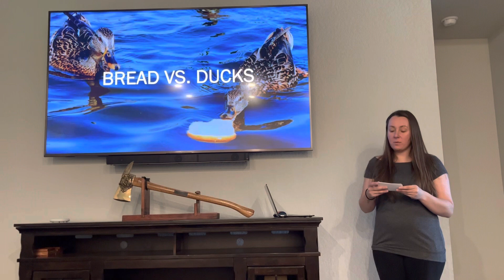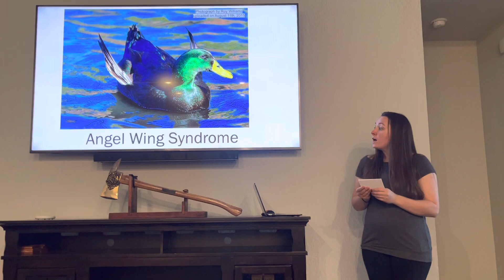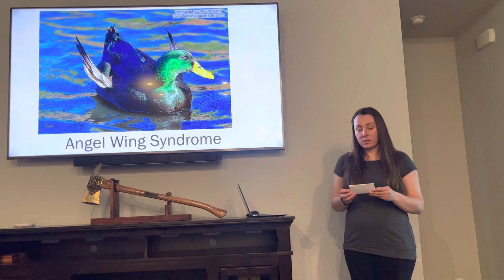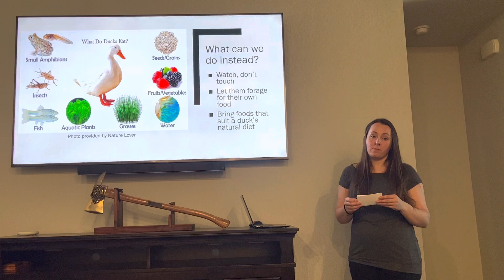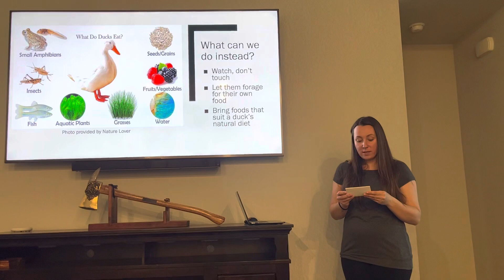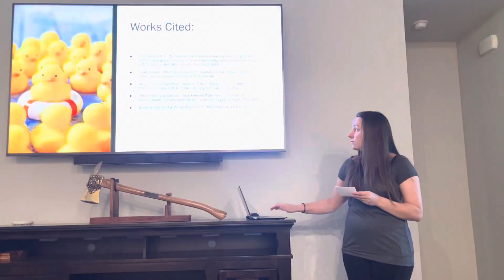Ducks Vs. Bread